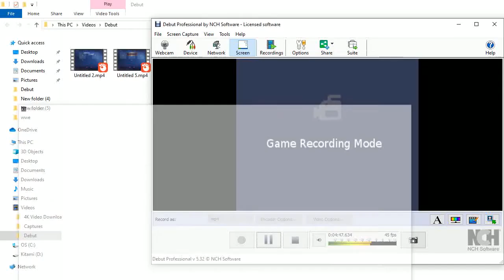Erza Scarlet vs Kizuna Ai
Crown Jewel Prediction